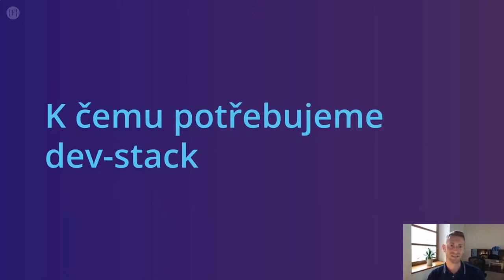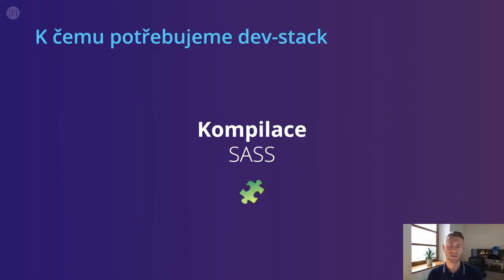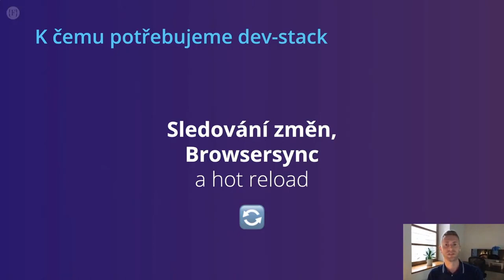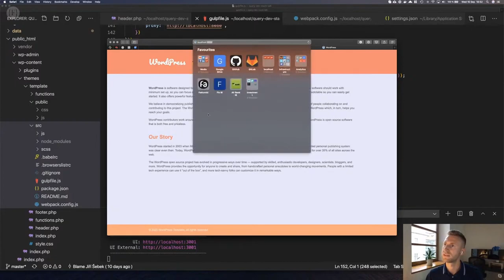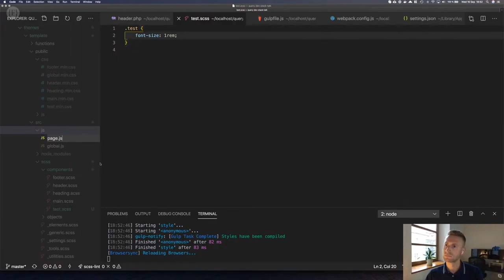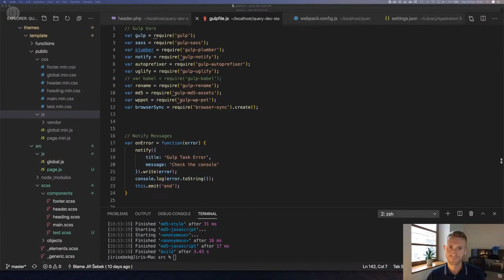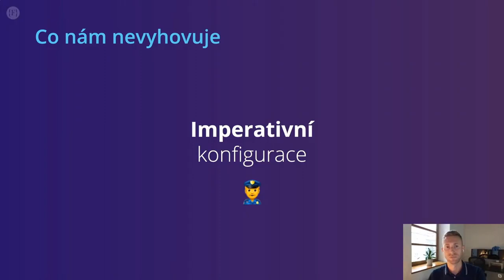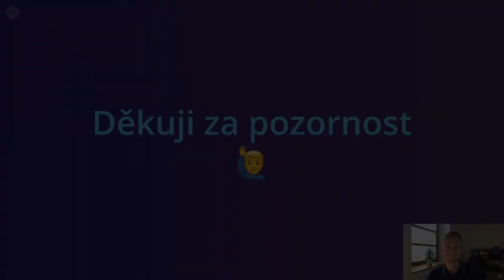Jiří Šebek - Query dev-stack